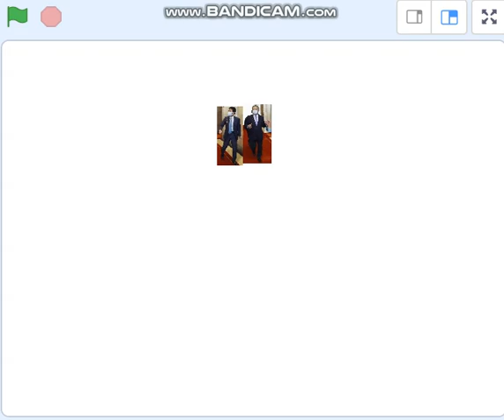極右政党が犯罪分裂。国民と犯罪維新。生き残ったのは稲田朋美と山尾志桜里。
国民民主党と犯罪維新の分裂決定的。欺瞞労働センター”連合”も矛盾噴出。やはり、朋美と志桜里か？